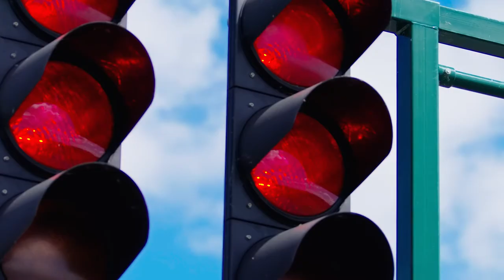NO LIMITS RACING 2021 ROUND 4 - CROFT PIRELLI SUPER SERIES 600, PREMIER 600 & DUCATIS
Here we have the 5th instalment of 7 from Croft with No Limits Racing NLR the PirelliMoto Super Series 600, Premier 600 & Ducatis category.
Camera Operators: Rojié Carney & Robert Brahney
Edited by: Rojié Carney.